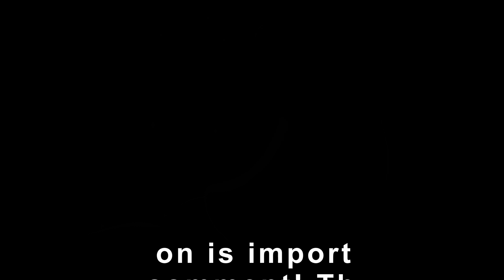MÚSICA para DORMIR BEBÉS PROFUNDAMENTE, CALMAR y RELAJAR los LLANTOS 4 ✦ Namaste Music Club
✅¡Bienvenidos de nuevo al Rincón del Dormilón, donde cada noche es una historia encantadora! En esta entrega, te presentamos "MÚSICA para DORMIR BEBÉS PROFUNDAMENTE, CALMAR y RELAJAR los LLANTOS 4". Sumérgete en una experiencia única de animación cautivadora y la melodiosa nana de Brahms, pero en esta ocasión cantada como los ángeles, diseñada para envolver de paz y serenidad a los más pequeños de la casa.

🌙 Descubre los Beneficios Mágicos:

1.Calmar los Llantos y Cólicos: Nuestra fusión de música suave y animación cautivadora está pensada para calmar los llantos y aliviar cólicos, creando un entorno tranquilo y reconfortante para tu bebé.

2.Música de Cuna Relajante: La atemporal nana de Brahms se entrelaza con imágenes visuales cautivadoras, generando una experiencia de sueño relajante y encantadora.

3.Animación Entretenida y Tranquilizadora: Disfruta de una animación diseñada para capturar la atención de tu bebé de manera positiva, mientras la intensidad visual y auditiva disminuye progresivamente, guiándolos suavemente hacia un sueño profundo.

🌟 Método Progresivo en el Rincón del Dormilón:

En nuestro Rincón del Dormilón, la intensidad de la imagen y el audio disminuye gradualmente, siguiendo un método probado que induce un sueño reparador en los más pequeños.

👶💤 Experimenta la Magia del Sueño con Nosotros:

Sumérgete en la magia de nuestros videos, diseñados con esmero para ofrecer una experiencia única de sueño. Deja que la melodía suave y la animación relajante lleven a tu pequeño hacia dulces sueños y un descanso revitalizante.

¿Por Qué Elegir El Rincón del Dormilón?

1.Ambiente Encantador: Creamos un ambiente encantador y relajante, perfecto para la rutina de sueño de tu bebé.

2.Desarrollo Positivo: Fomentamos hábitos de sueño saludables, contribuyendo al desarrollo positivo de tu pequeño desde una edad temprana.

No te pierdas la oportunidad de hacer que la hora de dormir sea mágica. Haz clic en reproducir y deja que El Rincón del Dormilón sea parte de la rutina nocturna de tu bebé. 💤👶

🫶 Al final del vídeo, te animo a dejar un comentario y contarnos qué te ha parecido. ¡Tu opinión es importante para nosotros! ¡Gracias!

👉Lista "Descubre la Magia del Sueño Profundo: Vídeos Relajantes para Dormir y Recargar Energías"

✨¡Gracias por apoyar este canal!❤️

➤ Visita nuestras páginas web con más información, guías de viaje y mucho más:

🎁 Únete a Nuestra Comunidad:
Comparte tus experiencias, deja tus comentarios y haznos saber qué tipo de contenido te gustaría ver a continuación.